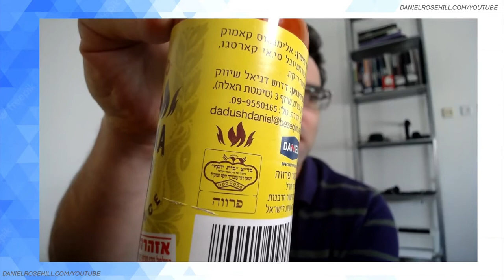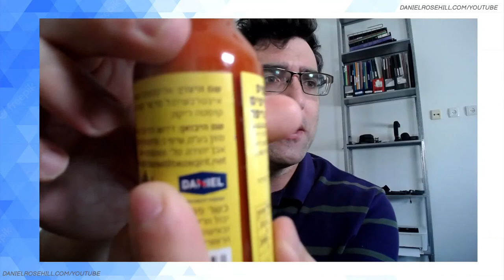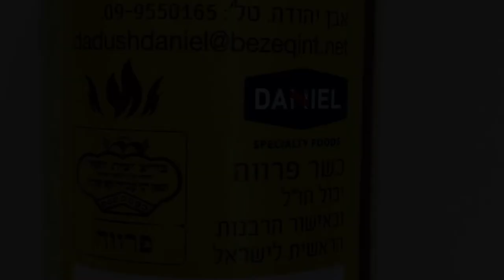Real Fiery Hot Sauce Arrives In Israel! (Kosher Carolina Reaper Hot Sauce!)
One of my greatest post-aliyah moments: discovering a Carolina Reaper hot sauce on the shelf of a local Asian store here in Jerusalem!

Product: Saborito California Reaper Pepper Hot Sauce
Purchased: Balagan, Agripas St., Jerusalem
Price: About 20 NIS
Other varieties: They also have a ghost chilli sauce
Importer: Daniel Specialty Foods